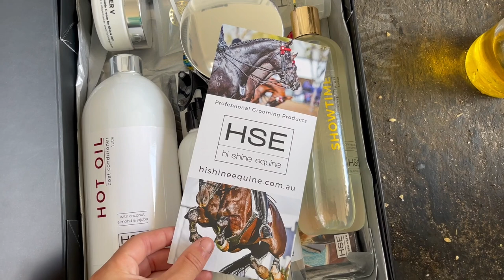Swan River CCI | 1st Place